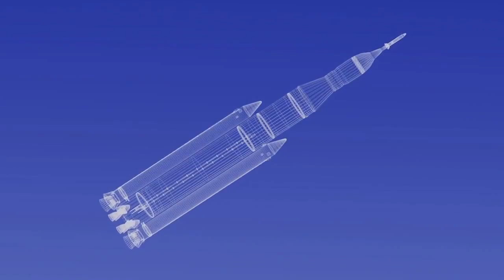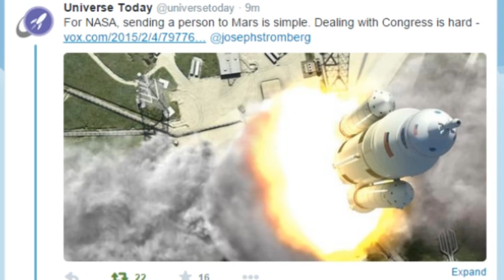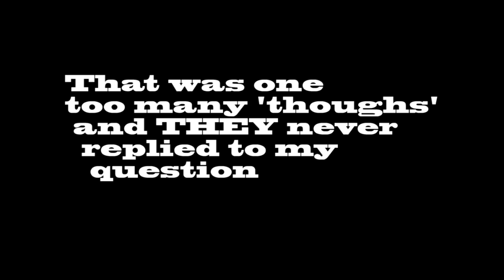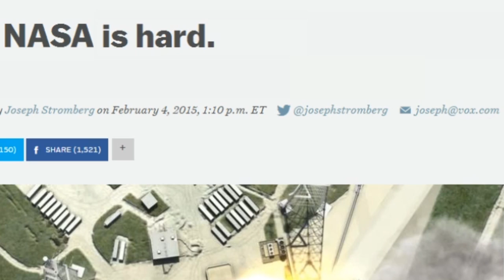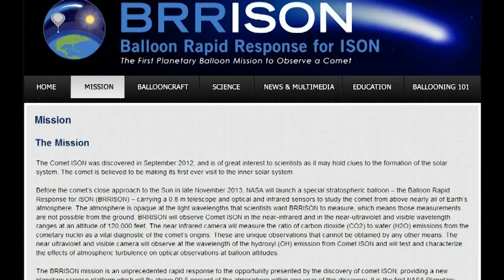Worst. Astronomy. Headline. Ever. or Best Headline EVER!!!?!?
"For NASA sending a person to Mars is simple. Dealing with congress is hard." by Joseph Stromberg at Vox.

Is this the worst Astronomy headline ever or the best Headline ever?

T